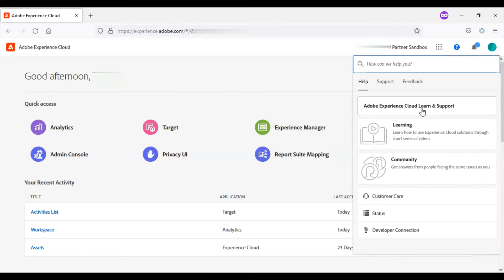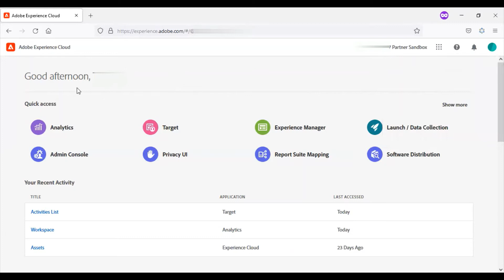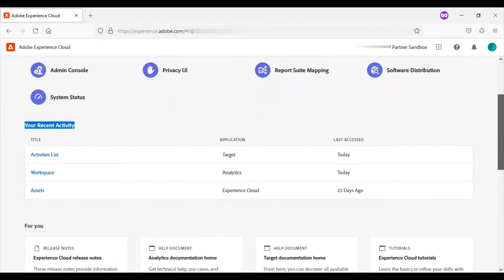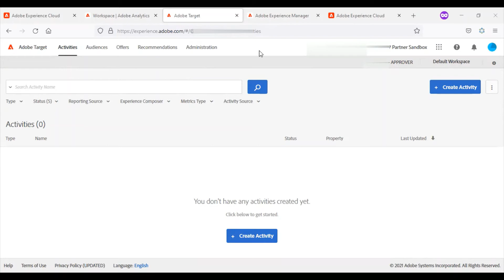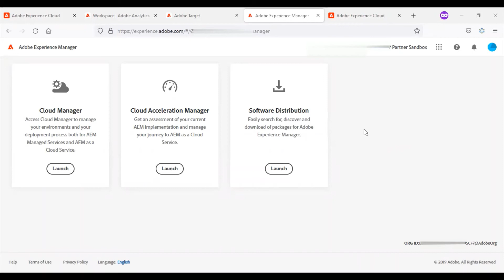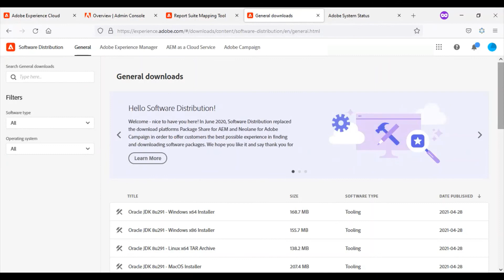5 Adobe Cloud Service Login Home Page UI Walk through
In this video I will give a UI Walk through of Adobe Cloud Home Page and show the options available.